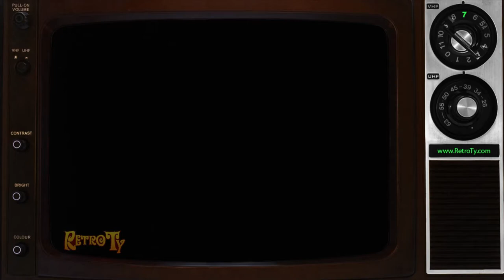1987 - Alka-Seltzer - To The Rescue